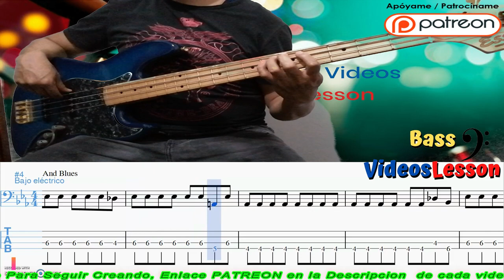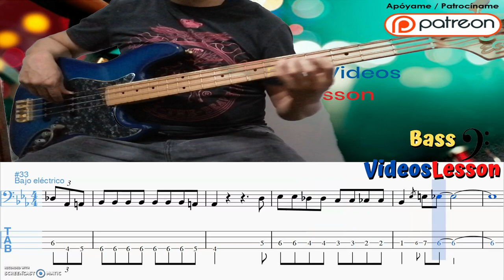How to play Rhythm And Blues Electric Bass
CONVIÉRTETE EN PATRÓN PARA OBTENER LA CANCIÓN QUE DESEAS

🔴(Lo recaudado será para mejorar el canal empezando por conseguir una interfaz de audio ya que el bajo lo grabó es directo al pc ☹️)

Gustavo Gregorio (Ciudad de Buenos Aires, Argentina, 4 de julio de 1953) es un bajista, compositor, arreglista, orquestador, escritor y pedagogo actualmente residiendo en Madrid, España.

Entre sus principales contribuciones, está la de haber editado en 1988 y 1989 respectivamente, los métodos de bajo Cuatro Cuerdas y de guitarra Seis Cuerdas (junto a Miguel "Botafogo" Vilanova), los cuales han sido los primeros en todos los países de habla hispana hasta ese momento en incluir un medio de audio, un casete con bases y ejercicios grabados, al que sucedió un CD unos años más tarde. Estos métodos se siguen vendiendo actualmente (Melos Ediciones) y son ampliamente reconocidos como clásicos en su género, habiendo formado ya varias generaciones de bajistas y guitarristas de decenas de nacionalidades. Luego editó otro método de bajo llamado Bajo Bassico, en la misma editorial. Como bajista ha tocado y/o grabado con muchos importantes artistas de rock argentino como Pedro y Pablo, Piero con Prema, Pappo, La Ley, Christian Roth, Alejandro Santos, Vozarrón, Carola Cutaia, Kaplan-Gregorio-Pemoff, Ditirambo, Cantilo y los Profesionales, etc., y en España con Moris (1978/1980), y ya entrado el 2000 hasta hoy con Alberto Favero, Carlos Franzetti, Oscar Feldman, Hernán Lugano, El Güevo Big Big Band, Dukaband, Paco García Cuarteto, La Barbería del Sur, Yayo Morales, Chuma Segura Hot Band, Federico Lechner, Gladston Galliza, Claudio Gabis, etc. En Japón ha tocado y grabado con Yumiko Murakami, Hirofumi Okamoto, Tatsuhiro Yahiro, Emilio Solla, Jorge Cumbo, Luis Sartor, Rick Zimmerman, Roberto de Lozano, Guillermo Nojechowicz, Hugo Iozzolino, Miguel Ángel Barcos, etc. Como artista principal, tiene editados varios CD con sus bandas Gregorio´s Movie "Mambonga", Adokin "Tangostinato", La Película de Gregorio "Mr. Stan Dard" y "Música", un CD dedicado a la memoria de Yumiko Murakami.

Además de haber compuesto música para teatro y cortos cinematográficos y numerosos